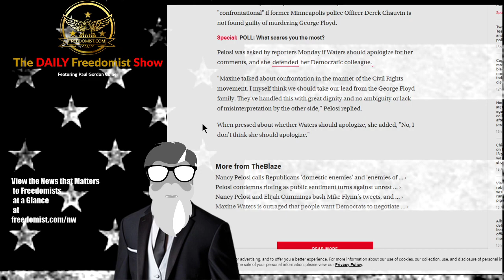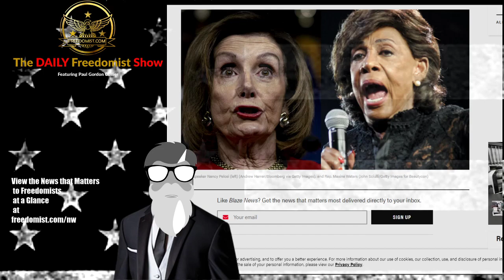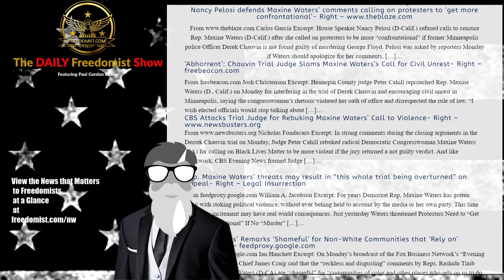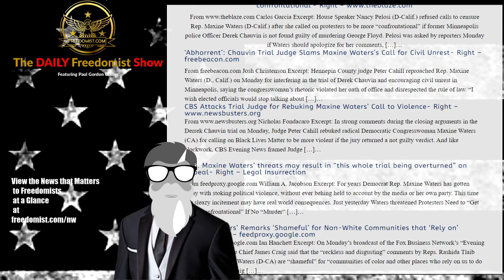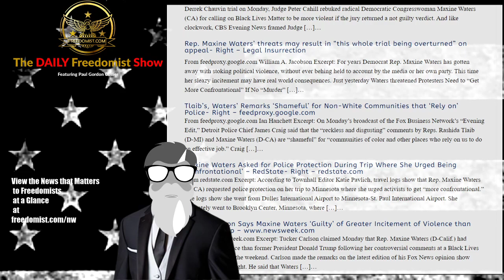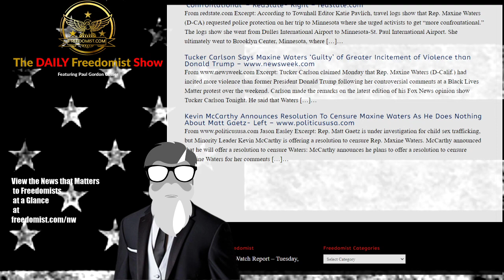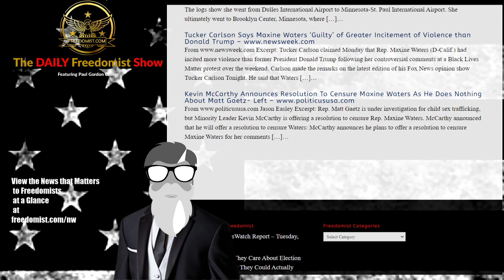Nancy Pelosi Says Maxine Waters Should Not Apologize Over Chauvin Comments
Nancy Pelosi Encourages Protestors to Follow Maxine Waters’ Call to “Get More Confrontational” – Topic Report

Maxine Waters Chauvin Protests National Guard Shooting

Nancy Pelosi defends Maxine Waters’ comments calling on protesters to ‘get more confrontational’- Right
Carlos Garcia Excerpt: House Speaker Nancy Pelosi (D-Calif.) refused calls to censure Rep. Maxine Waters (D-Calif.) after she called on protesters to be more “confrontational” if former Minneapolis police Officer Derek Chauvin is not found guilty of murdering George Floyd. Pelosi was asked by reporters Monday if Waters should apologize for her comments, […]…